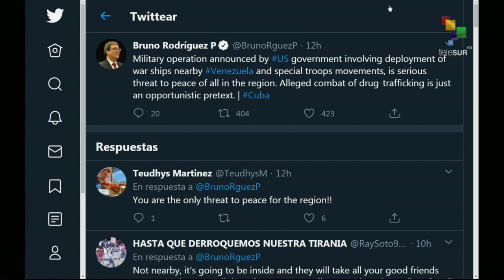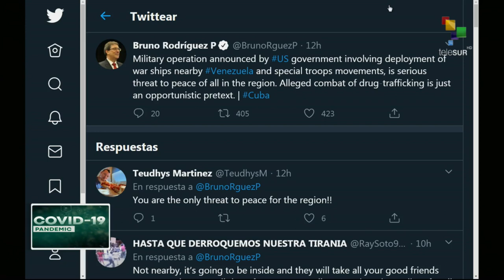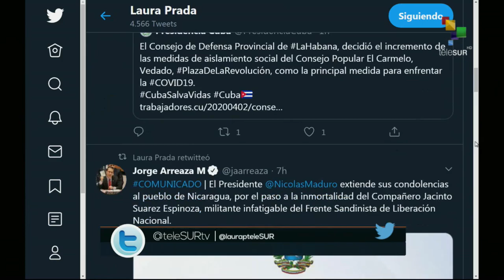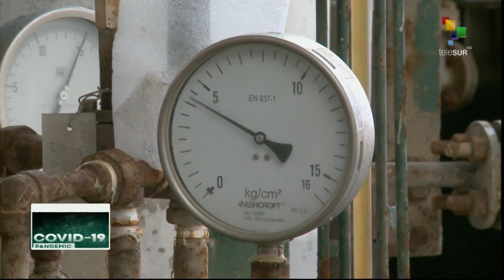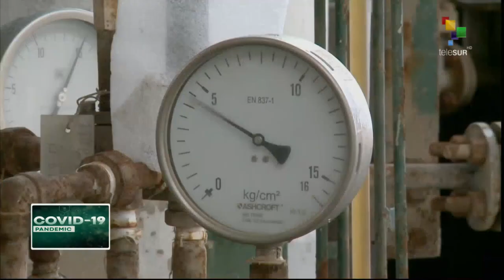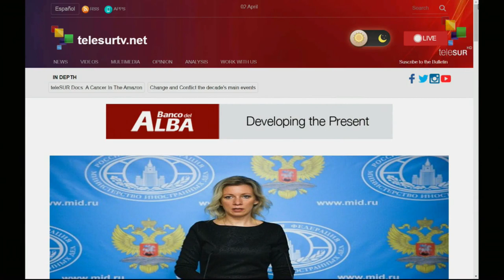FtS 03-04-20: Venezuela: two new cases of COVID-19